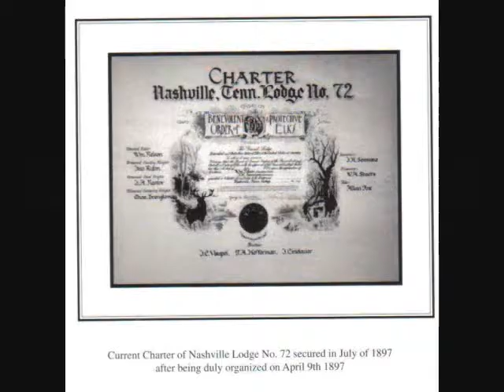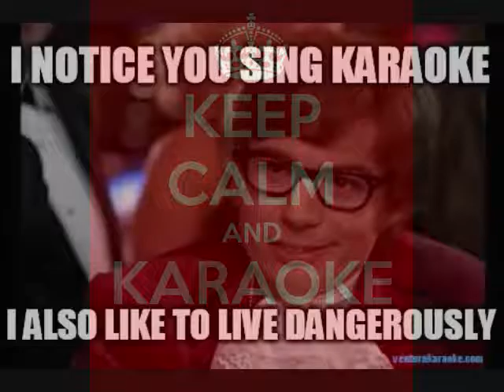What's Happening Jan 6-12,2017 @